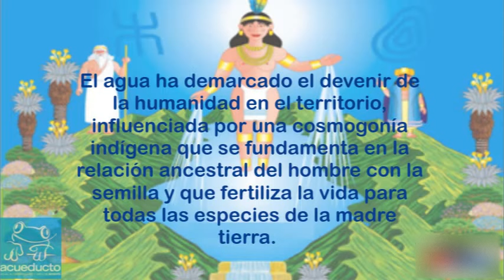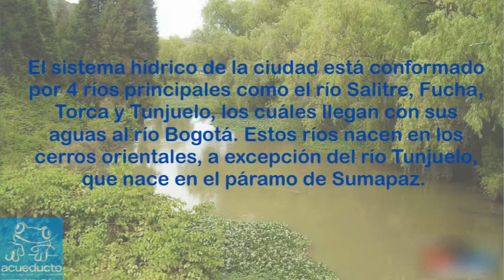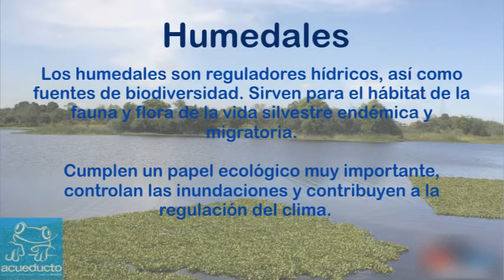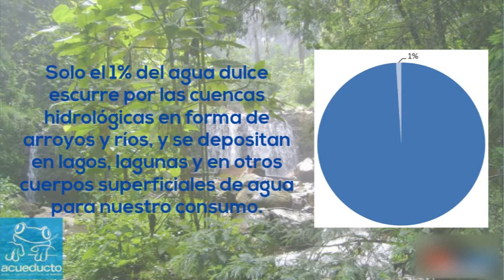El Sistema Hídrico